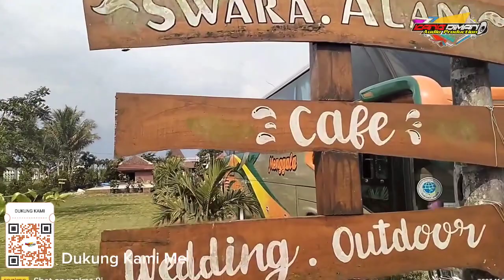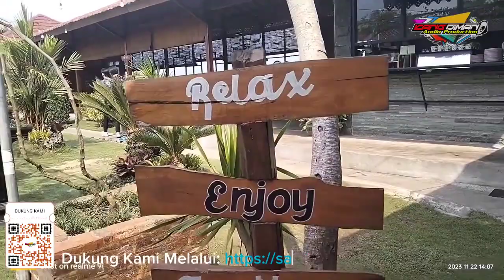Cafe & Pre-wed Swara Alam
Kafe Swara Alam Tempat kami Rombongan Disdukcapil Kabupaten Kutai Timur Makan siang hari Pertama Kunjungan ke Kabupaten Malang